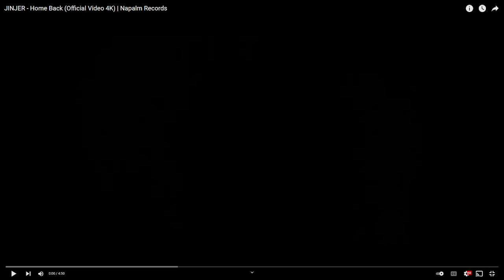JINJER Home Back REACTION | Just Jen Reacts | JINJER REACTION VIDEO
In today's reaction video, I am reacting to JINJER's "Home Back". I think with what's going on in the Ukraine, this reaction is more than your typical reaction video...You'll see what I mean when you watch it in it's entirety...I absolutely love Tatiana and the guys from JINJER, so I think this is my way of showing some love. Peace for the Ukraine...Love, Jen

Amazon Wishlist:

USE THE BELOW FOR TAGS